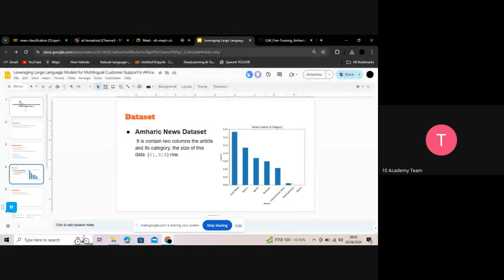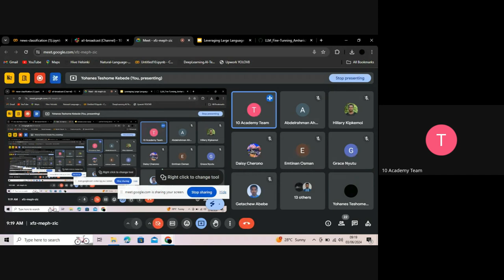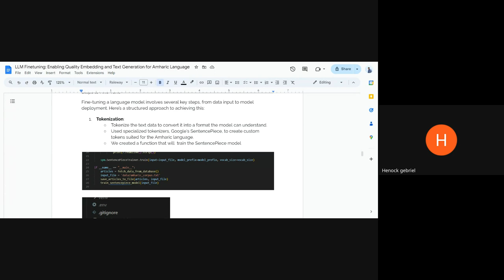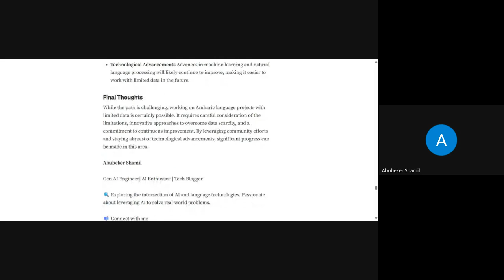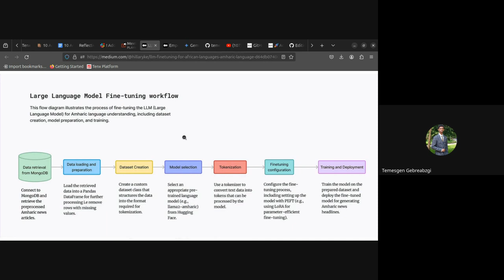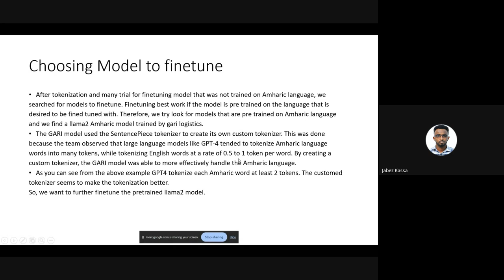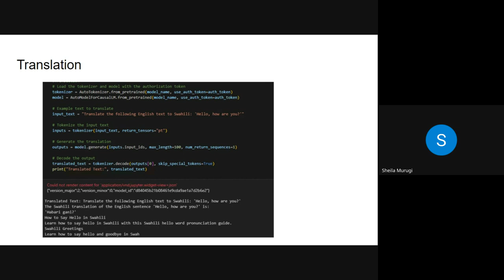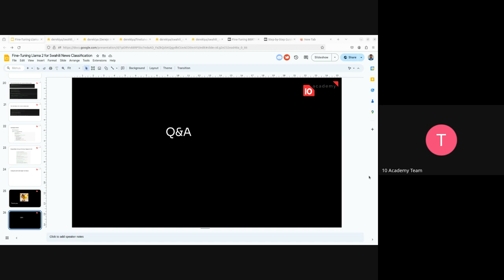Cohort B W7D1, Standup